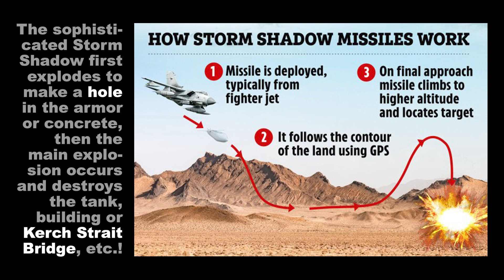"STORM SHADOW MISSILES TO UKR" (0:57) by Art Earthmann 5-12b-2023 Share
These cost twice as much as the US ATACMS long-range missile that the US refuses to send to Ukraine.